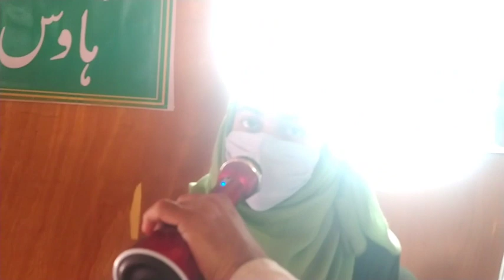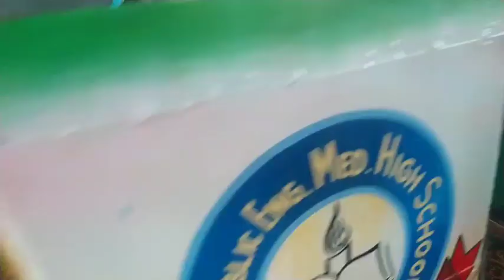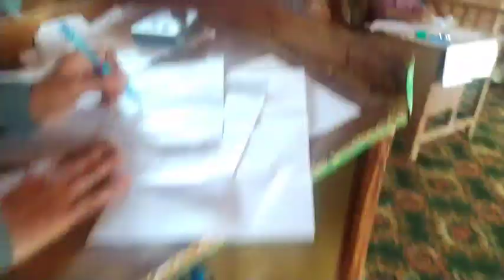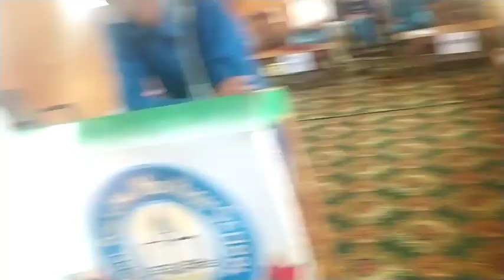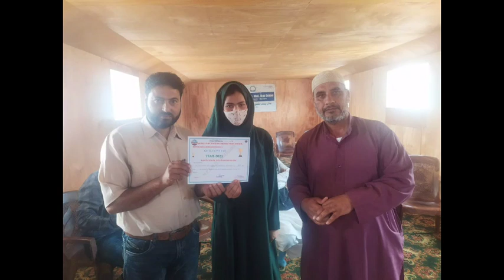QUIZ COMPETITION BETWEEN A, B, C&D GROUPS OF MODEL PUBLIC HIGH SCHOOL BOTINGOO ZAINGEER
QUIZ COMPETITION BETWEEN A, B, C&D GROUPS OF MODEL PUBLIC HIGH SCHOOL BOTINGOO